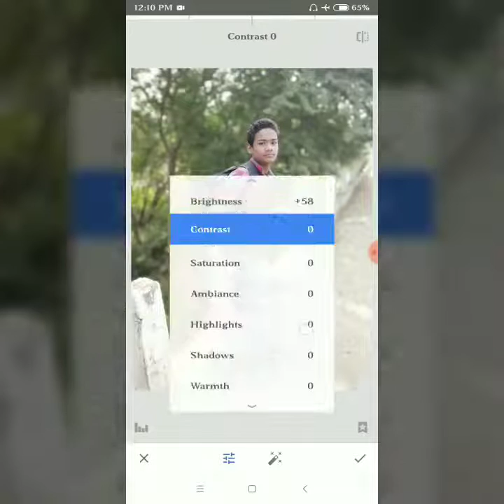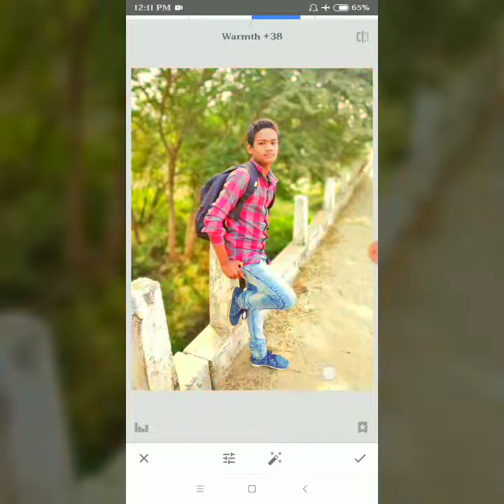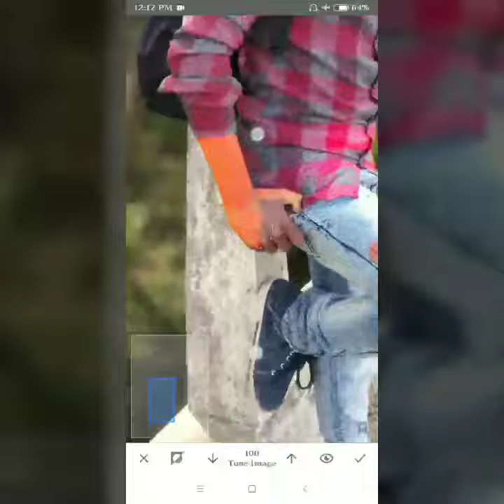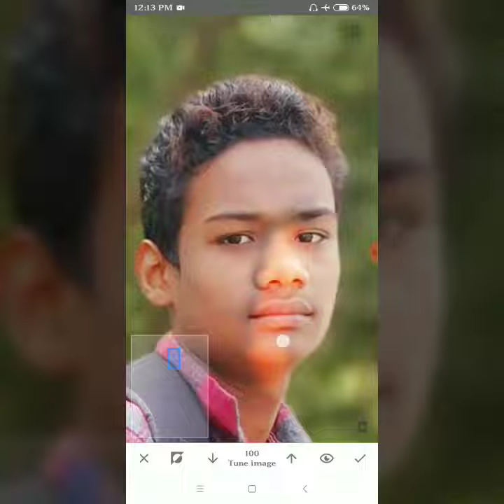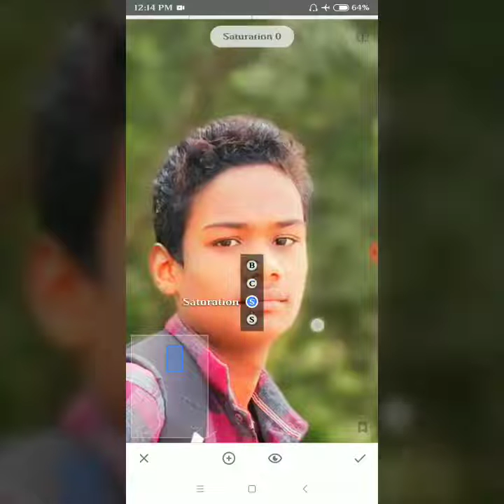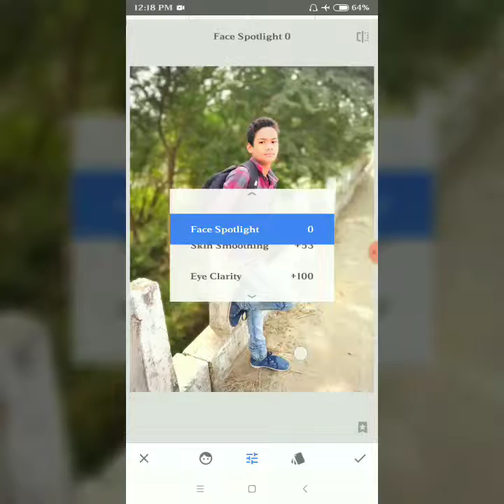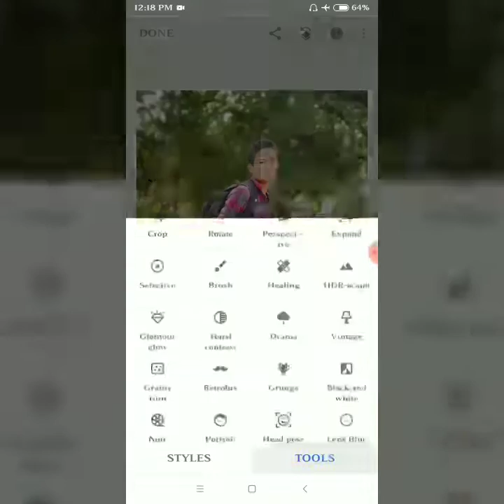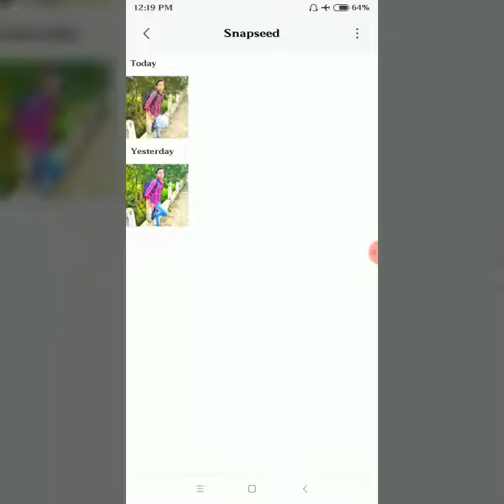Snapseed photo editing,best color effect photo editing 3 Tarik,snapseed tutorial, photo editing 2018